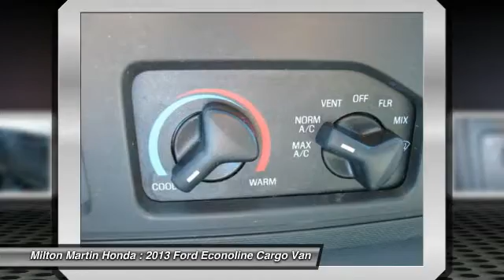2013 Ford Econoline Cargo Van Gainesville GA P9213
2013 Ford Econoline Cargo Van Commercial

-CARFAX ONE OWNER- This 2013 Ford Econoline Cargo Van is value priced to sell quickly! It has a great looking White exterior that is very popular!  Please call us to confirm availability and to schedule a hassle free test drive. We are located at: 2420 Browns Bridge Rd, Gainesville, GA, 30504.